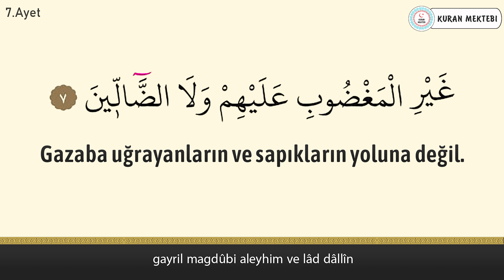Fatiha suresi anlamı dinle Salah al Hashim (Fatiha suresi arapça yazılışı okunuşu ve meali)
Fatiha suresi Salah al Hashim videomuzda fatiha suresi dinleyerek, fatiha suresi arapça ve türkçe meali okuyarak, fatiha suresi meali ve, fatiha suresi anlamını ayrıca, fatiha suresi arapça okunuşu ile birlikte, fatiha suresi arapça yazılışı öğrenebilir, fatiha suresi türkçe meali ve, fatiha suresi türkçe okunuşu takip edebilir, ayrıca fatiha suresi tekrar ederek, fatiha suresi ezberle ve, fatiha suresi anlamı ezberleme yapabilirsiniz,fatiha suresi tefsiri ile birlikte, fatiha suresi fazileti videolarımız mevcut değildir, fatiha suresi yazılışı türkçe şeklinde, fatiha suresi alt yazılı olarak videomuzda bulabilirsiniz, fatiha suresi türkçe anlamı için yine videomuzdan faydalanabilirsiniz. Ayrıca fatiha suresi hızlı okuma veya fatiha suresi yavaş okuma için videonun sağ alt kısmında bulunan ayarlardan çalma hızını değiştirebilirsiniz. fatiha suresi anlamı ve okunuşunu ayrıca, fatiha suresi duası okuyun. fatiha suresi faydaları hakkında, fatiha suresi latince okunuşu yanında, fatiha suresi latince yazılışı yapabilirsiniz, fatiha suresi kabe imamı hocalardan, fatiha suresi makamlı okunuşu dinleyin. fatiha suresi nasıl okunur diyorsanız ve fatiha suresi manasını öğrenmek için, fatiha suresi resimli olarak, fatiha suresi tecvidli dinleyin ve aynı zamanda fatiha, suresi talimli okuyun. Ayrıca fatiha suresi yazılışı ve okunuşunu bu videomuzda, fatiha suresi yazılışı ve anlamını yine, fatiha suresi hakkında bilgi alarak, fatiha suresi kolay okunuşunu dinleyin. Ayrıca fatiha suresi mekke imamı olan, fatiha suresi güzel okumayı öğrenin, fatiha suresi reklamsız dinleyin. fatiha suresi ne için okunur ile, fatiha suresi öğrenmek istiyorsanız, fatiha suresi sesli okunuşunu buradan, fatiha suresi okunuşu türkçe ve yanında, fatiha suresi okunuşu arapça dinleyerek, fatiha suresi yavaş okunuşu ayrıca yine, fatiha suresi hızlı okunuşu yapın. fatiha suresi okumanın fazileti yada, fatiha suresi latin harflerle okunuş şeklini, fatiha suresi uyumayan bebeğe ile, fatiha suresi youtube videosundan, fatiha suresi ok takipli olmadan, fatiha suresi sayfa olarak, fatiha suresi anlamı türkçe dinleyerek, fatiha suresi bize ne anlatıyor öğrenin, fatiha suresi bebek ve fatiha suresi çocuk için dinlemeyi, fatiha suresi uyku için dinlenen, fatiha suresi en güzel okuyan hocadan, fatiha suresi latin harfli olarak, fatiha suresi makamlı şekilde, fatiha suresi en kolay oku. fatiha suresi sözleri bu videomuzda, fatiha suresi kelime meali şeklinde, fatiha suresi latincesi olarak, fatiha suresi kırık meal dinleyerek, fatiha suresi kaçıncı sayfada öğrenebilirsiniz. fatiha suresi bebekler için olanı, fatiha suresi indir yada fatiha suresi diyanet mealini kanalımızda, fatiha suresi tecvitli yada fatiha suresi takipli dinleyin.